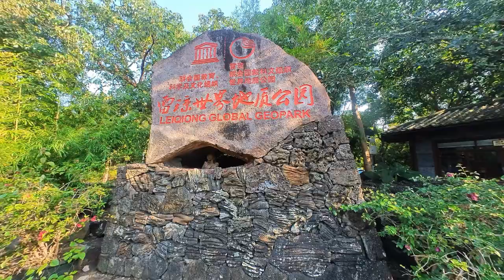First Trip To Hainan Island Haikou City, China 🏝️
Hainan was originally attached to the Northeastern part of what is now Vietnam; however, the island was formed after it physically broke away from Vietnam due to a volcanic eruption and drifted southeast near China after the Mesozoic, millions of years ago.